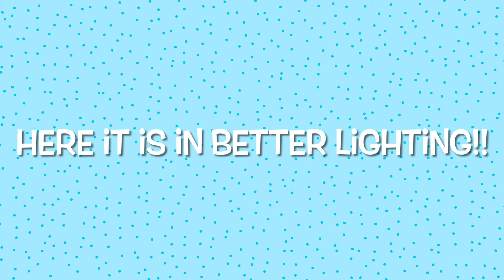The airplane window | Easy acrylic painting for beginners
An easy acrylic painting of an airplane window for those who are just getting started in acrylic painting.